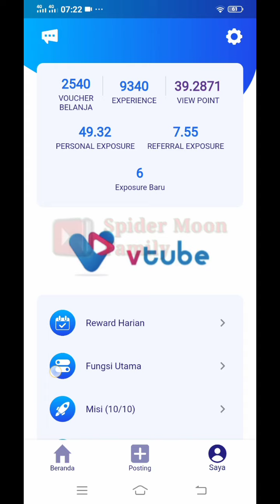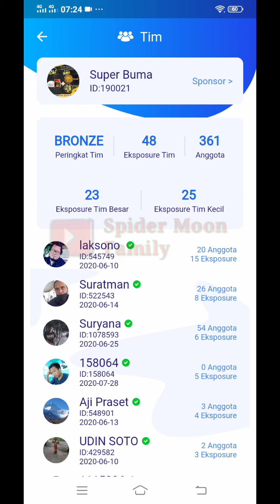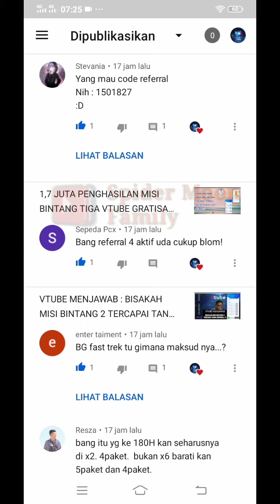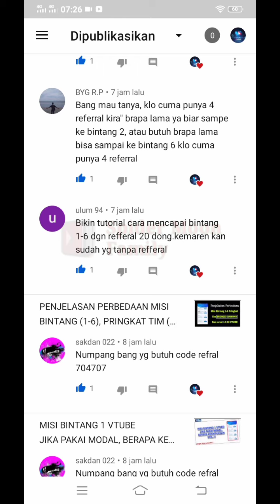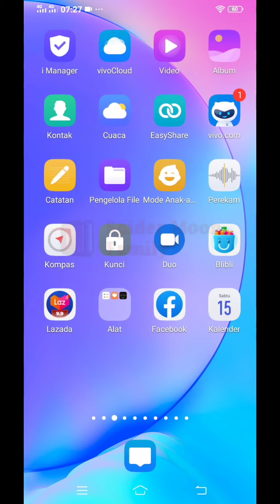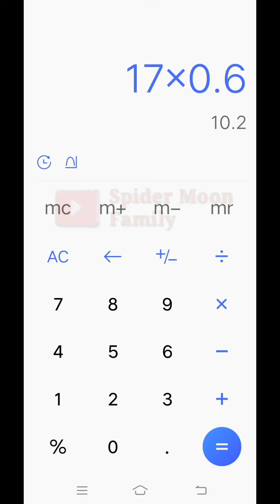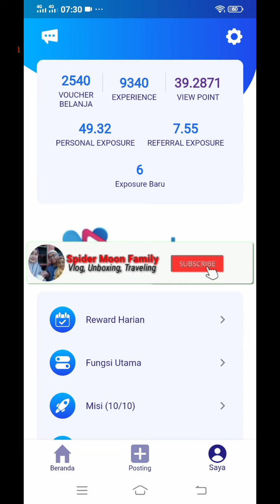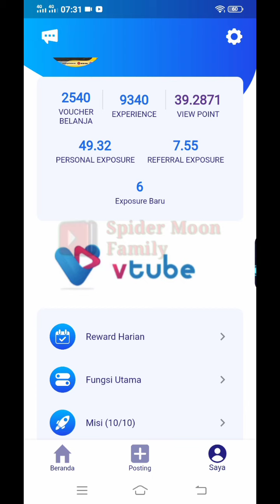APAKAH CUKUP 4 REFERAL YANG AKTIF DI VTUBE..?!